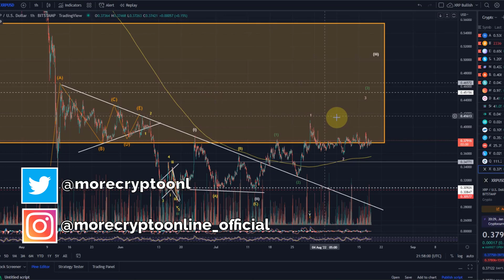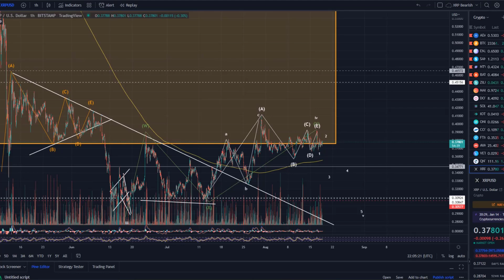Ripple XRP Price News Today Technical Analysis - Ripple XRP Price Now! Elliott Wave Analysis!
Ripple XRP Price News Today Technical Analysis - Ripple XRP Potential Before the SEC Settlement! In this video I talk about the cryptocurrency XRP and talk about the crypto project Ripple. I carry out a price analysis. What is next for Ripple? I also talk about Elliott Waves.